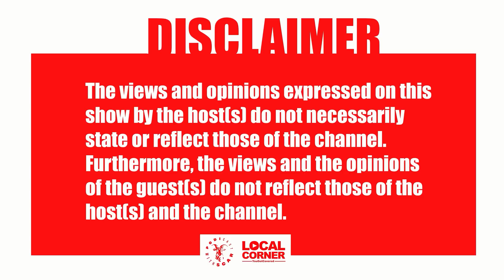PODICAST Episode 14 -Mapetla |Aah Video, Album with T.H.A.B.O, Dato Seiko, Top 5 BW Artist, Mampeezy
Host : Scar
Guest : Mapetla
Production Company By : Local Corner Multimedia
Content Producer :Millie Beleme
Line Producer : Abigail Muzenda